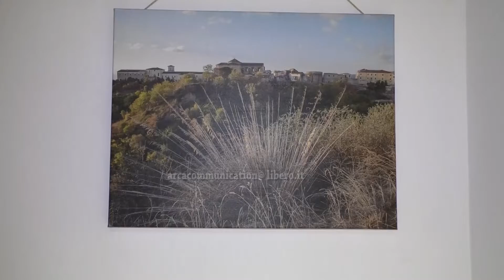Qui sono nato mostra fotografica di Nicola Caracciolo 2018